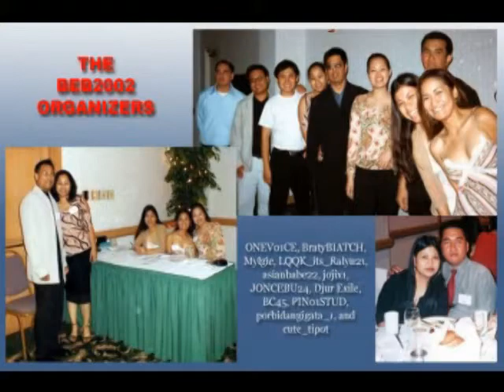BEB2002_640x480_HQ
July 2002 - BisDak PorEbeR